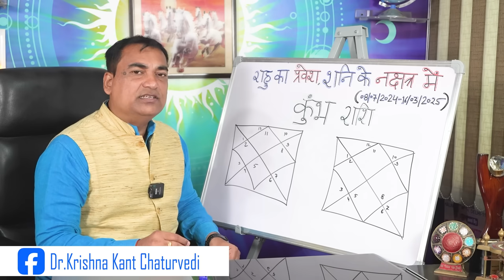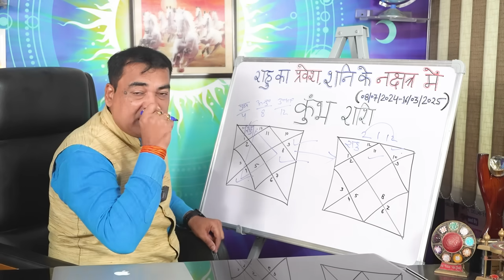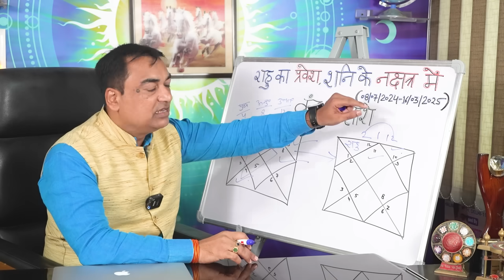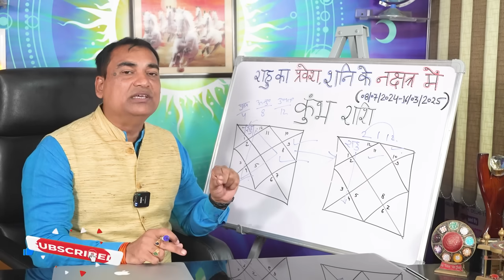बड़ी सफलता बड़ा मुकाम - कुंभ (Kumbha) Aquarius राशि जानिए आपके जीवन पर क्या प्रभाव होगा।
अचानक ही सब कुछ बदल देने का सामर्थ्य राहु के पास होता है। राहु के सबसे प्रिय एवं करीबी ग्रह शनि होते है, इसी शनिदेव के उत्तराभाद्रपद नक्षत्र में राहु का गोचर 8 July 2024 से प्रारंभ हो रहा है। इसका आपकी राशि में कौन से परिवर्तनीय प्रभाव पड़ेंगे, इसे जानने के लिए  इस वीडिओ को पुरा ज़रूर देखे कृपया स्किप ना करें।
Dr. Krishna Kant Chaturvedi
Professional Consultation: